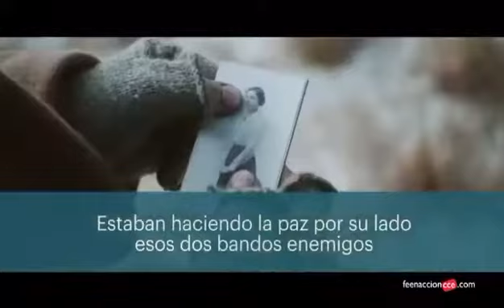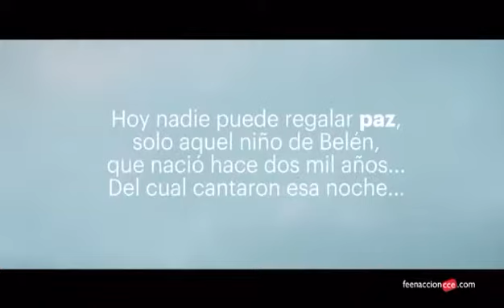Mensaje de Navidad